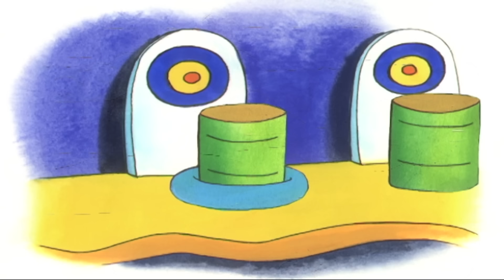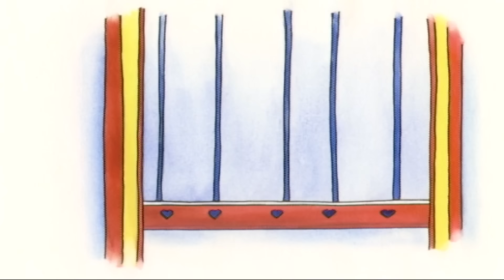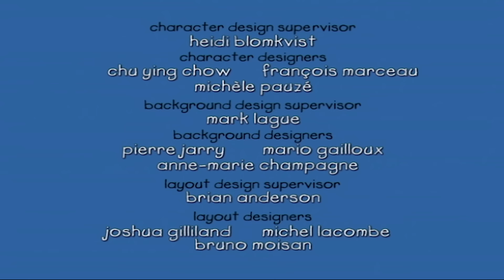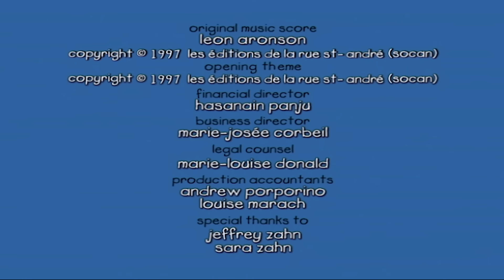Oblutak Hrvatski - Oblutak ide u Zabavni Park | Crtići za djecu | crtani za djecu | Caillou